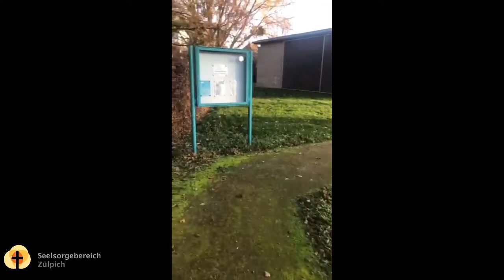Adventsmoment am 30.11.2020